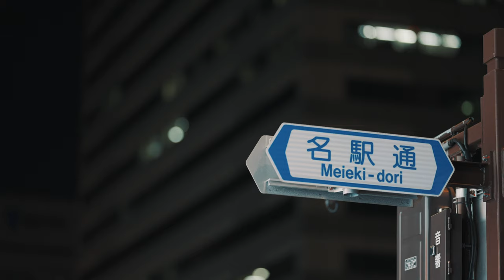Nagoya station 【SONYα7s III/SEL135F18GM/DJIRS2】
SEL135F18GMレンズで一本で名古屋駅周辺の撮影に挑戦してみました。
パワーの有るジンバルRS2でも中望遠レンズでのジンバル撮影は
本当に難度が高かったです。
ブレが多いですが宜しければご覧下さい。